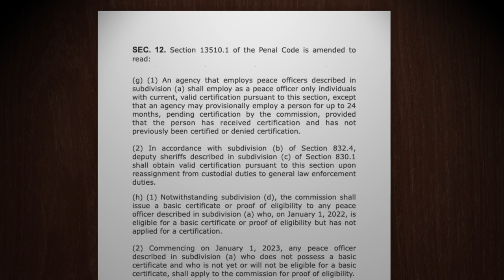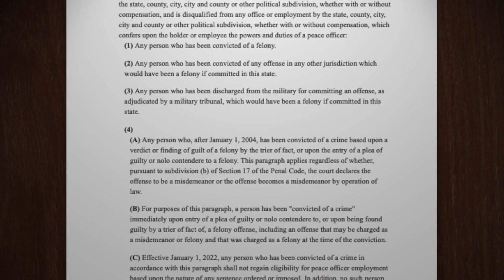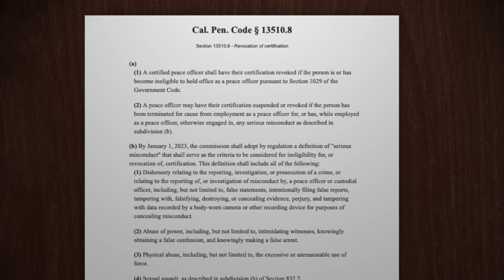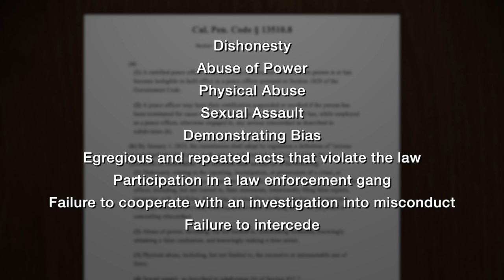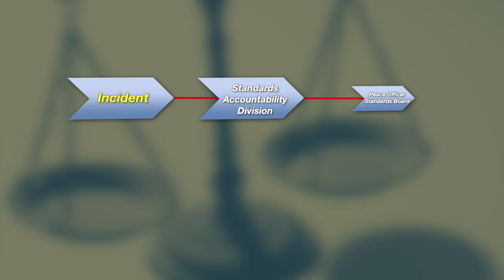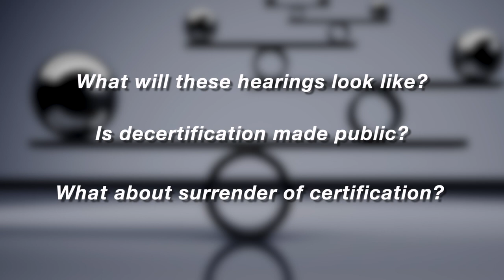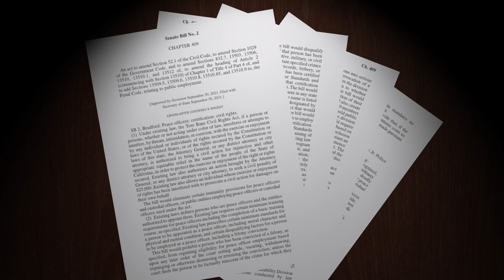Peace Officer Certification Requirements and Accountability Standards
This informational video highlights POST’s implementation of the new peace officer certification requirements in California, as outlined in Senate Bill 2 (2021). The video features the new requirements as enacted by law and gives an overview of POST’s newly created division, the Peace Officer Standards Accountability Division (POSAD).

Visit the POST Website for more information and additional resources